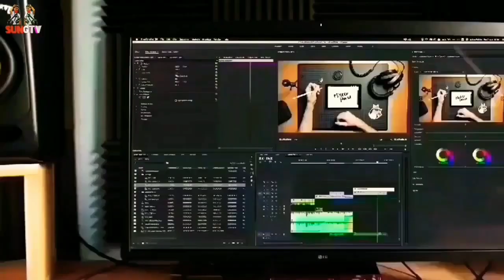Ratusan Peserta Tae Kwon Do Antusias Ikuti Latihan Gabungan Kampus Wirautama